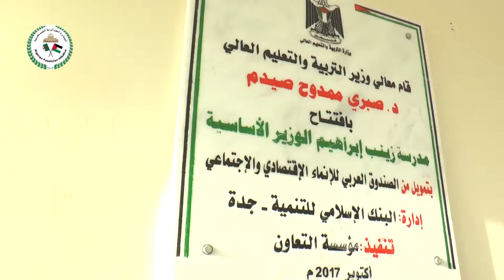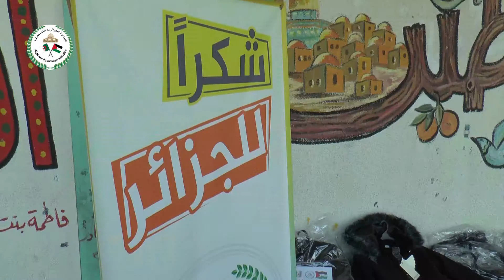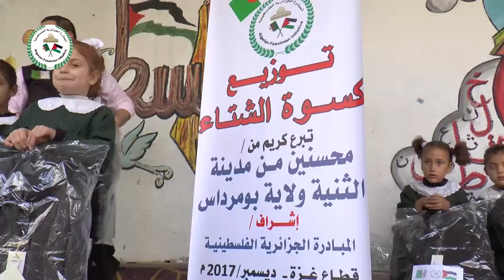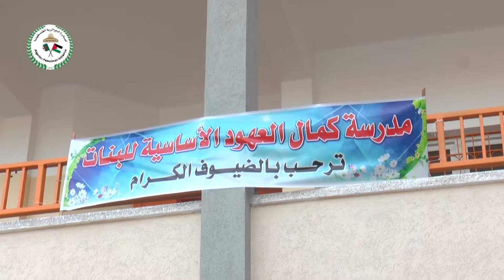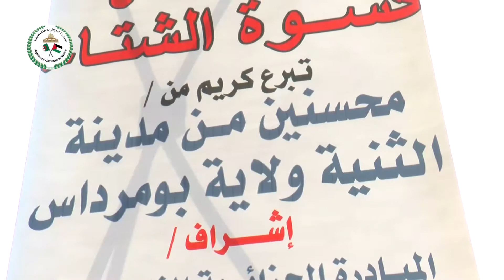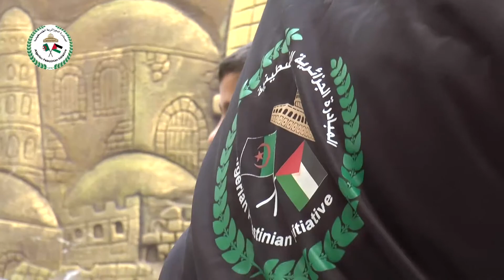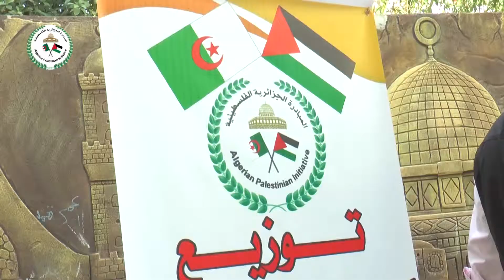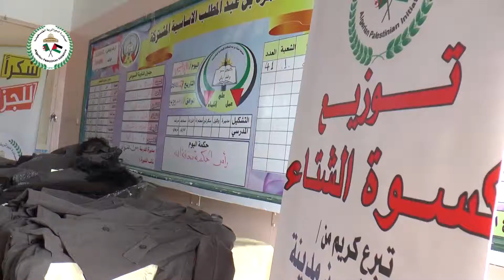توزيع كسوة الشتاء على الاطفال الفقراء تمويل المبادرة الجزائرية الفلسطينية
توزيع كسوة الشتاء على الاطفال الفقراء تمويل المبادرة الجزائرية الفلسطينية / تنفيذ جمعية سلام للإغاثة والتنمية فلسطين قطاع غزة.